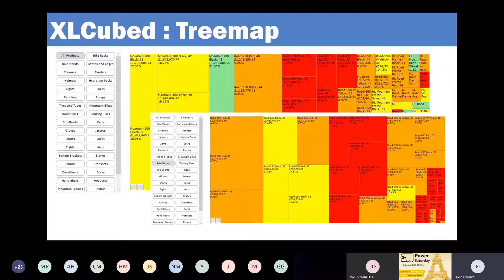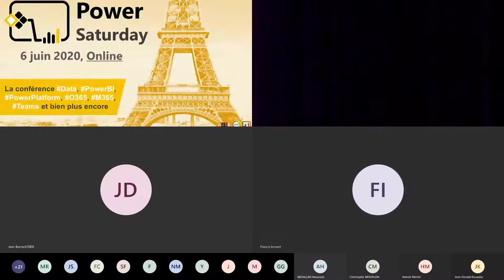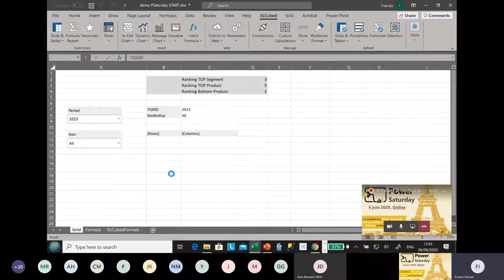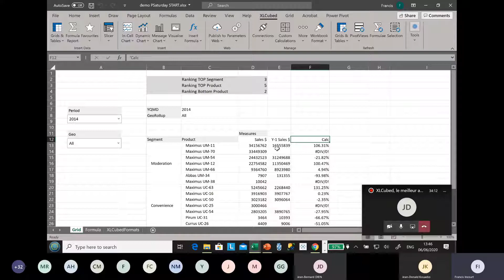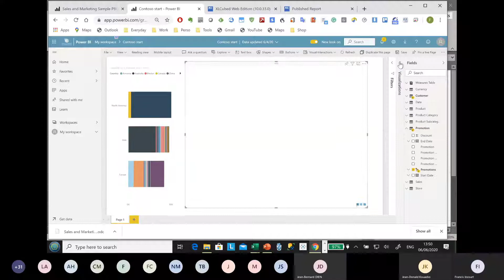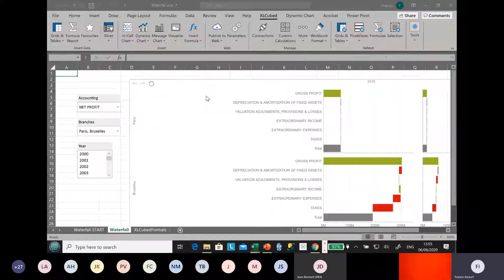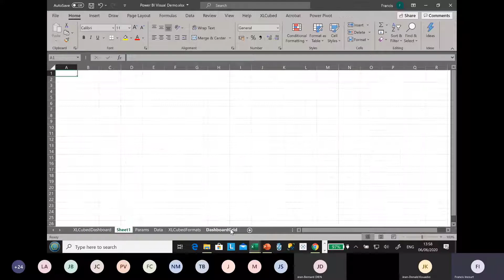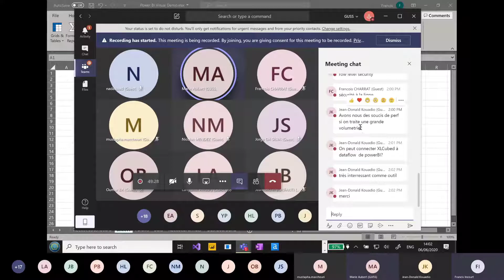Power BI - XLCubed, le meilleur ami de Power BI pour aller plus loin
Dépasser les limites pour les utilisateurs exigeants, XLCubed le propose en propulsant le self-service au niveau supérieur.
Ajouter ses propres calculs, effectuer des sélections complexes, construire des rapports ‘Pixel perfect’ pour la finance,...
XLCubed est l’outil qui optimisera vos investissements sur le stack Microsoft en couvrant tout le spectre des besoins.

Session présentée à la conférence Power Saturday 2020 par XLCubed